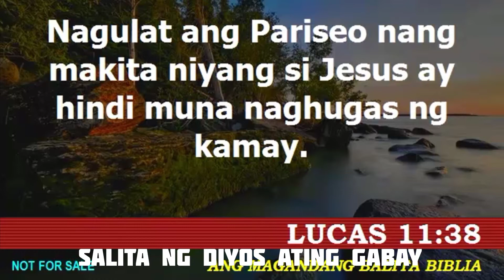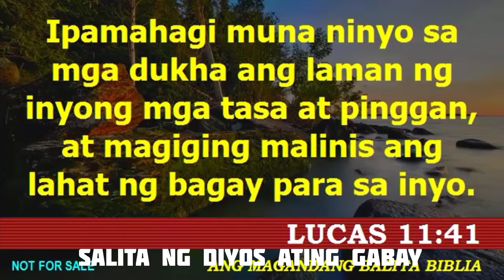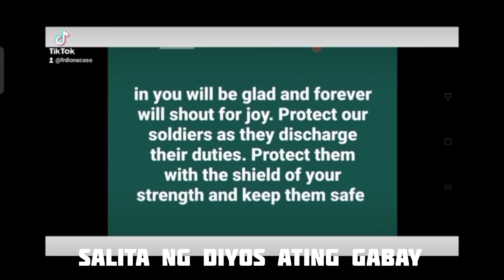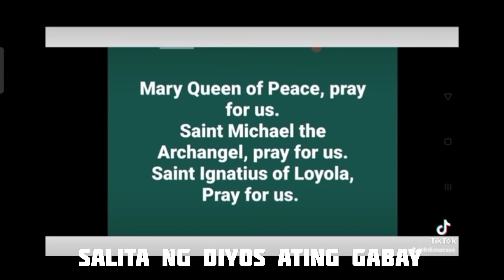Ano ang mas mahalaga,kalinisan ng kamay o kalinisan NG Puso at Isip? Tuesday, 28th Week in Ordinary?